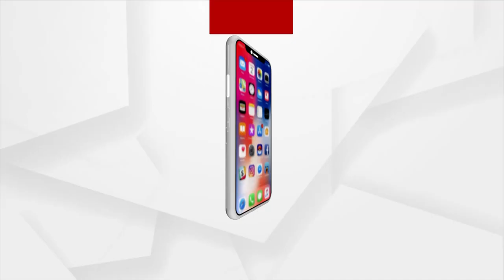ଆସନ୍ତା କାଲିଠାରୁ କଟକରେ କିଶୋର ମାନଙ୍କ ପାଇଁ ଟୀକା କରଣ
ଆସନ୍ତା କାଲିଠାରୁ କଟକରେ କିଶୋରମାନଙ୍କ ପାଇଁ ଟୀକା କରଣ । ଚାଲିଛି ରେଜିଷ୍ଟ୍ରେସନ ପ୍ରକ୍ରିୟା । ଆଜି ସନ୍ଧ୍ୟାରୁ ଆରମ୍ଭ ହେବ ସ୍ଲଟ ବୁକିଂ ।